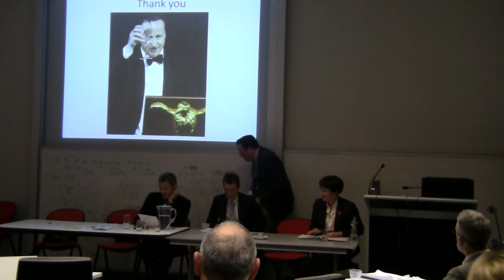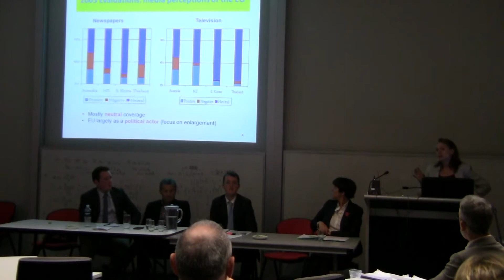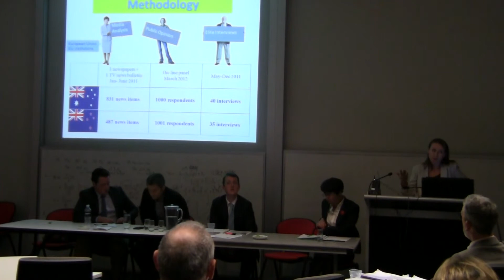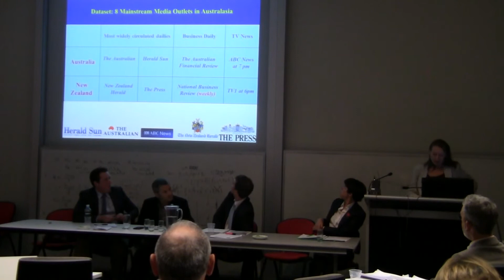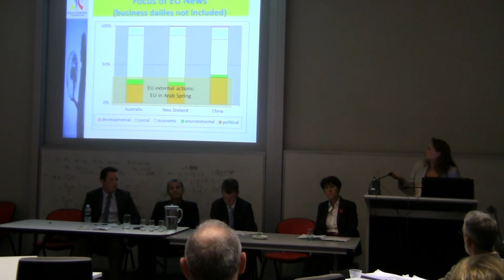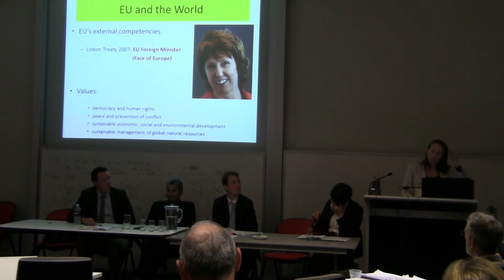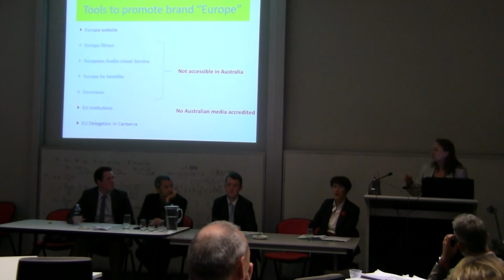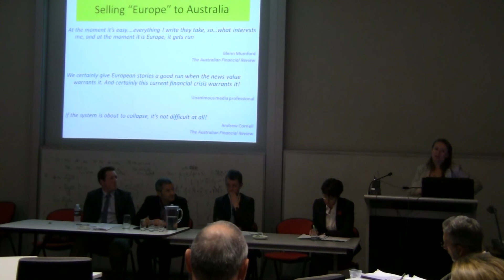Jean Monnet Symposium 2013: Eva Polonska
Dr Eva Polonska, Lecturer, Monash European and EU Centre - Communicating the European Union to Australia: The EU communication strategy and its reception Down Under